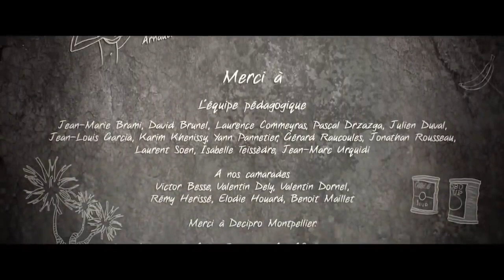Funny CGI 3d Animated Short Film IT'S A CINCH! Adventure Animation Movie.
[PG13] Enjoy IT's A CINCH!, a funny CGI 3d animated short about a man and a pelican.

FILM CREDITS: Written, Animated, Directed by Juline Breton, Loïc Curien, Vincent Juan & Julien Tisseau. Music by Raphaël Bellamy, Clément Osmont, Arnaud Pierson Berthier, Sound Design by José Vicente & Yoann Ponce.